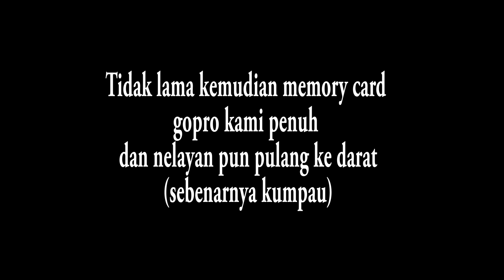PULAU TUBA!!! fishing trip in langkawi island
Siakap 4kg berjaya didaratkan di sebuah jeti pulau tuba.